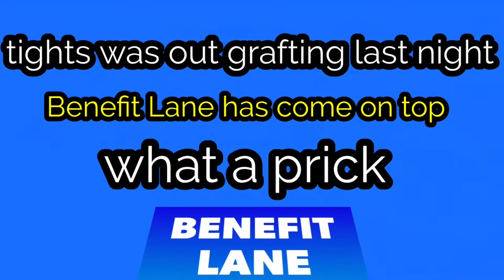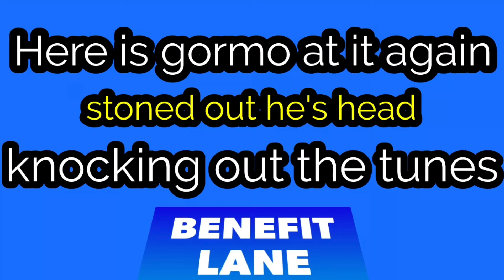Benefit Lane Ep 09 - Canty VS Tights